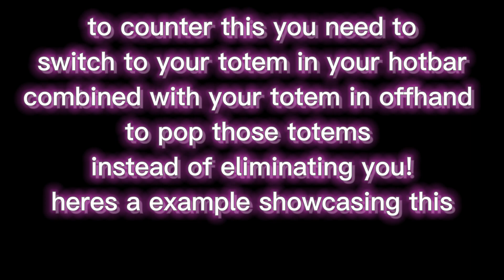crunux's begginers crystal pvp guide 1.18+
and thankyou for tweeke for helping alot filming this video